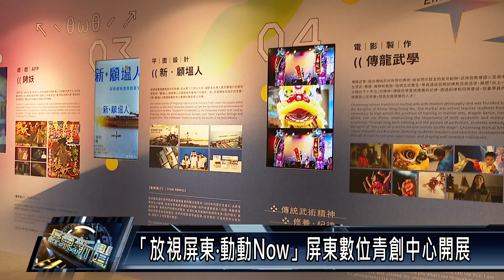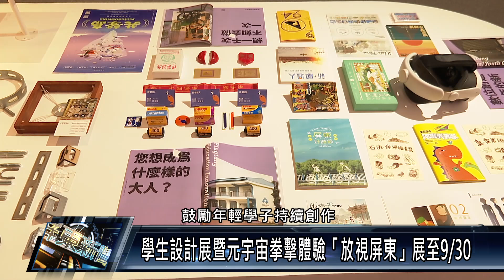「放視屏東‧動動Now」屏東數位青創中心開展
屏東縣政府積極推動產學合作與科技發展，特別結合2024放視大賞中虛擬擴增實境與屏東在地優秀學子作品，在屏東數位青創中心推出「放視屏東‧動動Now」特展，並與國立臺北科技大學、金展創意有限公司攜手合作，推出「元宇宙拳擊區」，歡迎民眾一起來體驗拳擊賽事的快感與樂趣。